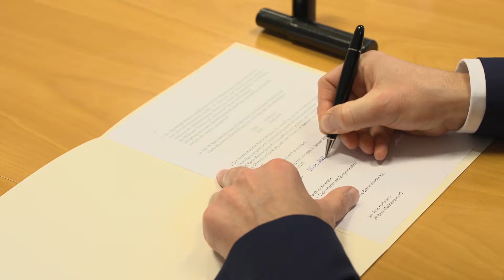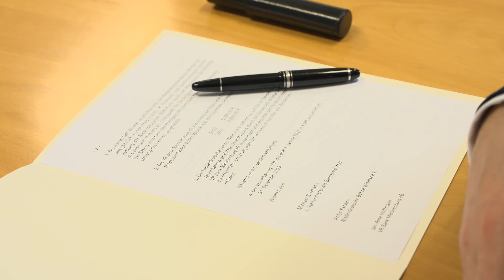Niederdeutsche Bühne e.V. erhält finanzielle Förderung für 2022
Bereits seit 26 Jahren fördert die Hansestadt Wismar gemeinsam mit der VR Bank Mecklenburg eG den Verein Niederdeutsche Bühne. Am 5. Januar wurde die Fortführung des Vertrages von den Partnern unterzeichnet – die Niederdeutsche Bühne erhält eine Förderung in Höhe von 20.000 Euro. Mit dieser Unterstützung kann die Vereinsarbeit von Antje Karsten und Lisa Kuß weitergeführt werden.